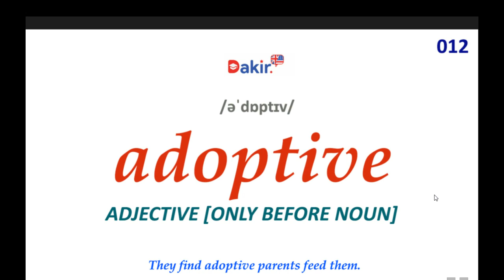Essential Vocabulary- Adoptive -012 اهم المصطلحات اللغة الانكلبزية -المصطلح رقم